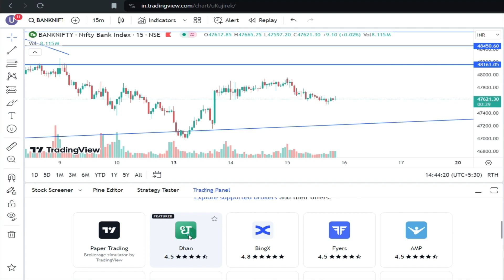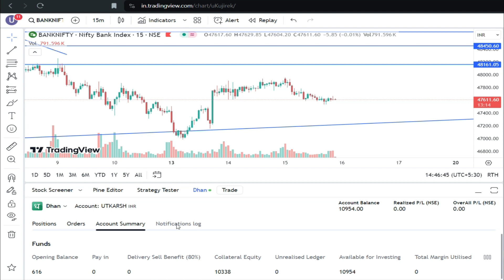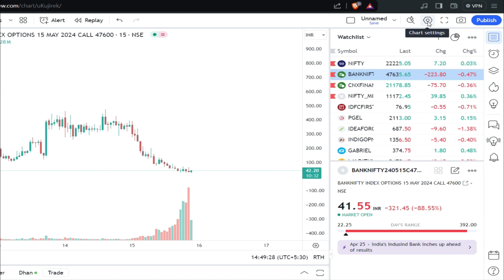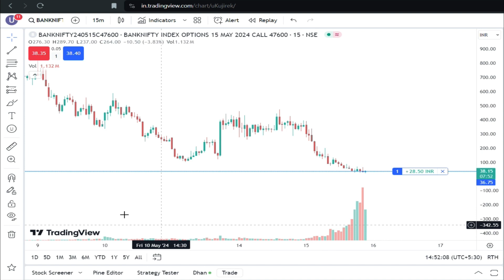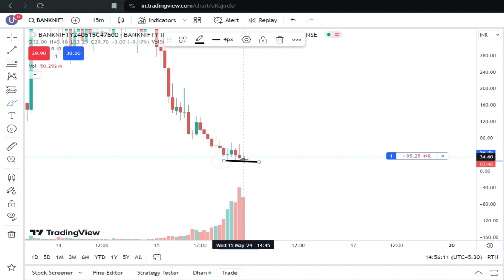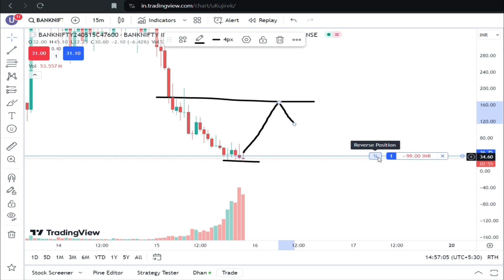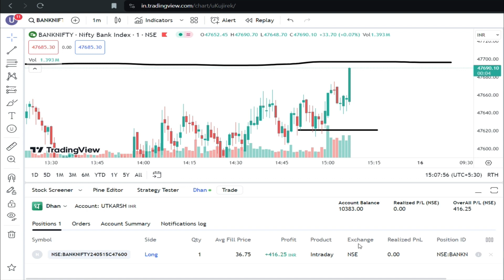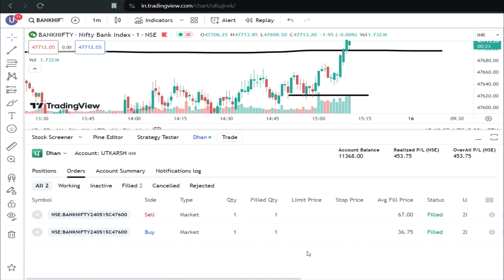Option Trading directly on tradingview || How to buy call and put option in tradingview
In this video, you will get to know about Option Trading directly on tradingview and how to buy call and put option in tradingview.